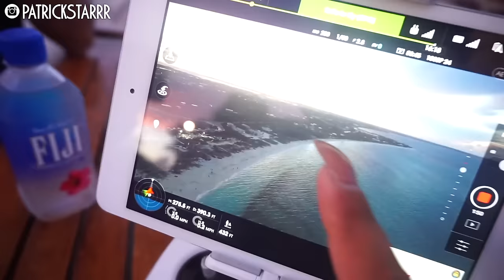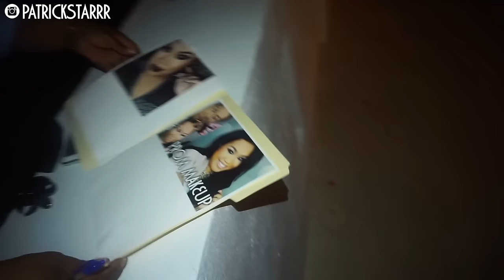TURKS AND CAICOS TRAVEL VLOG | PatrickStarrr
THANK YOU TARTE COSMETICS!

This trip was absolutely amazing! I got to bond with new beauty vloggers and instagrammers and we all had such an amazing time and BLAST! I hope you like these raw talking vlogs! It was so much fun! I cant wait to reunite with this group again!!!

xoxo
PatrickStarrr

Youtubers in this vlog!
Chrisspy
Christen Dominique
Desi Perkins
Nicole Concillio
RCLbeauty101 // Rachel Levin
Teni Panosian
LustreLux
DeniseasIam
MaryamNYC
LauraG143
DressYourFace

THE HOT PINK I AM WEARING IS THE NEW TARTE LIPPIE PAINTS WITH THE NEW LIP PENCIL

LIP PENCIL- TOTES
LIPPIE PAINT- ADORBS

PSTARRRsnaps

PatrickStarrr
2355 Westwood Blvd. #430

2 Whitening Lightening Pens $19